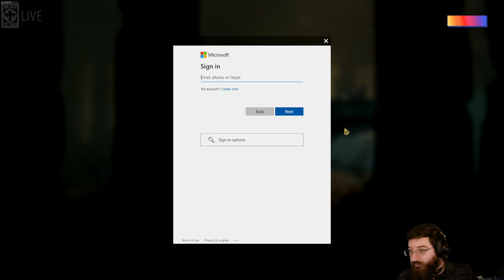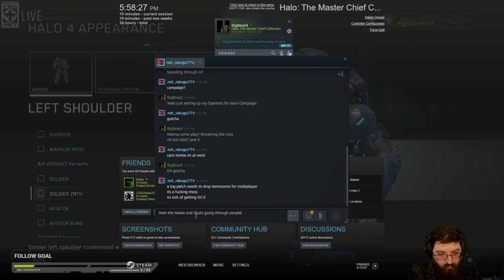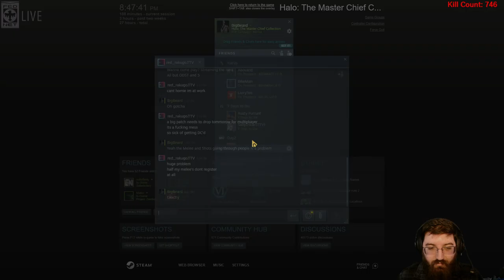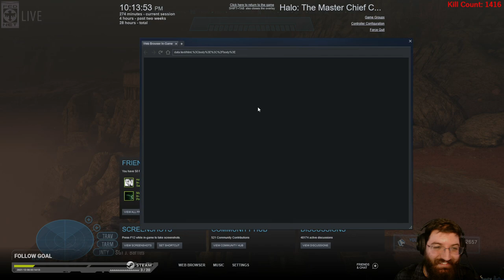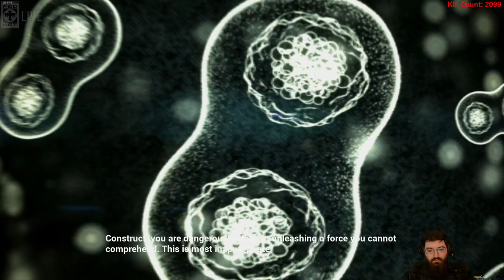Speed Run B4 Infinite! (Halo MCC) #1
This is Halo Master Chief Collection! This video is from my Live Stream. Hope you guys like it!